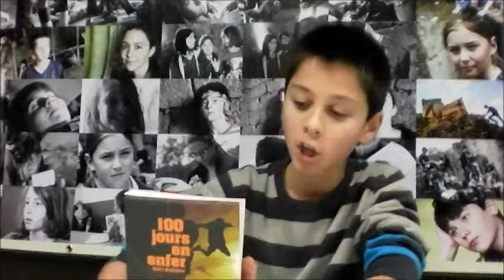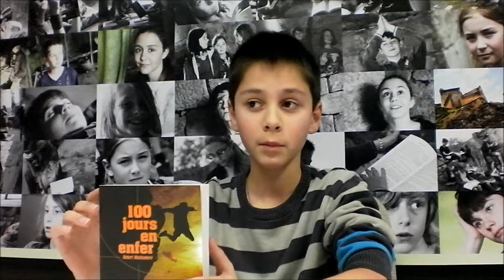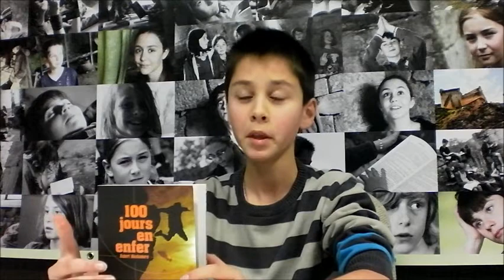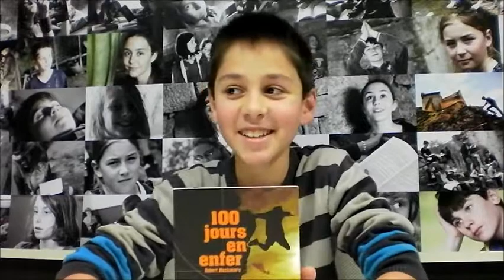Chronique Carré Lecture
Samuel, 13 ans, présente la Serie Cherub de Robert Muchamore, publié chez Casterman